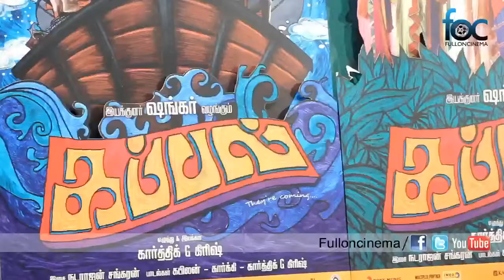Kappal Press Meet